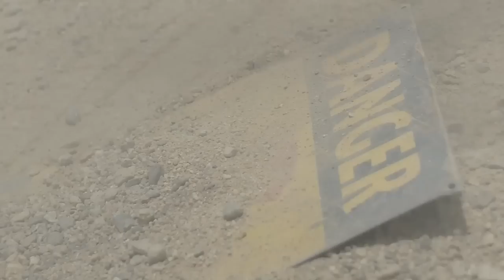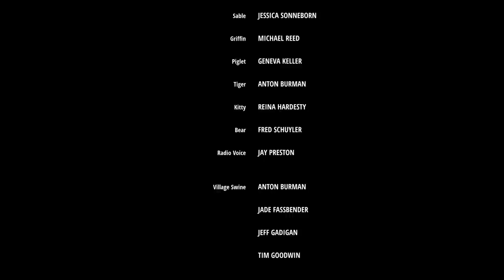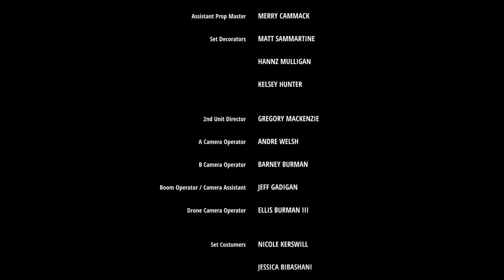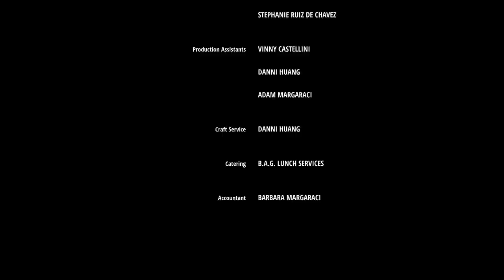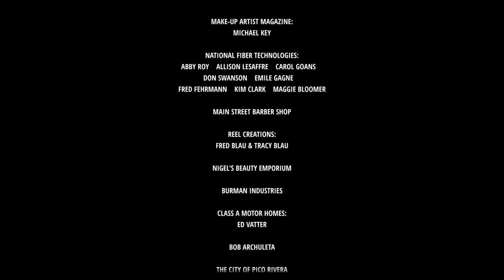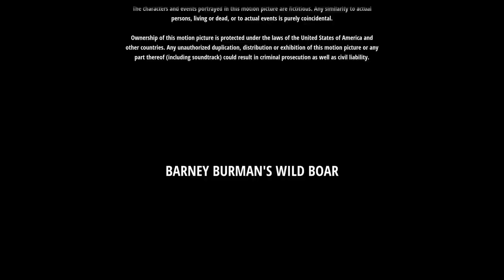Wild Boar (Barney Burmans) | Full Monster Horror Movie | Horror Central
A small group of treasure hunters, also known as "Geocachers," trek into to the desert to conquer a Geocache "Challenge." Out in the wild they stumble upon a forbidden world flooded with radiation and inhabited by bloodthirsty mutants who have evolved from pigs.

2019 | Stars: Barney Burman, Augie Duke, Jeff Gadigan